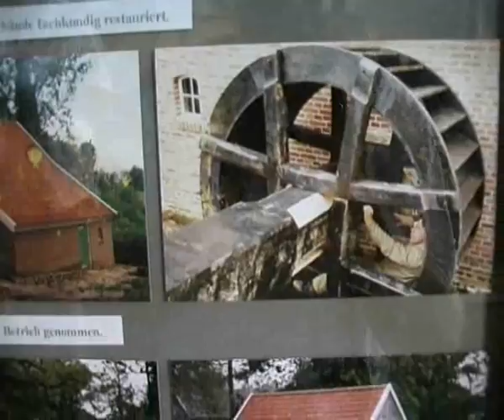Vechte Tal Mühlen (Alte Version)